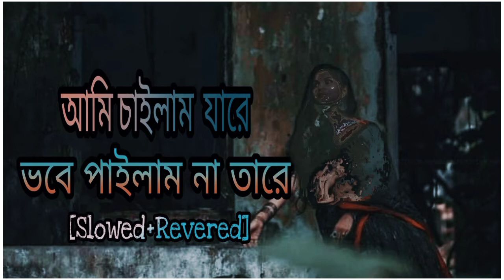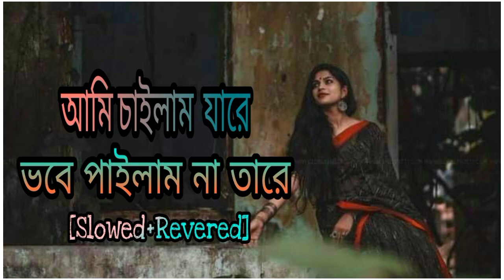Ami Chailam Jare || আমি চাইলাম যারে [ slowed reverb and lyrics ] Jannatul Rima || bangla sad song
Use Earphone🎧 For Better Expression💯

| Bengali LoFi🌼|Full SONG LoFi🖤🎧|Shaju ahmed
আশা ছিলো প্রাণবন্ধুরে রাখিব এই বুকে
বন্দুয়ারে লইয়া আমি থাকিব সুখে 💔💔🥀

𝗟𝗬𝗥𝗜𝗖𝗦►
আমি চাইলাম যারে
ভবে পাইলাম না তারে
সে এখন বাস করে অন্যের ঘরে
আমি চাইলাম যারে
জীবন দিয়ে যারে আমি বেসেছিলাম ভালো
সে আমারে ভুল বুঝিয়া দূরে চলে গেলো
আমার কপালে নাই সুখ
বুঝি বিদাতার বৈমুখ
এই পোড়া মুখ আমি দেখাবো কারে
আমি চাইলাম যারে
হায়রে ভালোবাসা আমায় করলি নৈরাশা
এমন ভালোবাসা যেন কেউ না করে
আমি চাইলাম যারে
আমি চাইলাম যারে
সে এখন বাস করে অ ন্যে র ঘরে

    🥺𝗖𝗼𝗽𝗽𝘆𝗿𝗶𝗴𝗵𝘁𝗵𝘁️ 𝗜𝘀𝘀𝘂𝗲𝘀🥺

We will delete our video. Please do not copyright the video.
📩 :  best

                      ~Keep Loving🖤
                      ~Keep Shareing😊
                      ~Peace😇😇